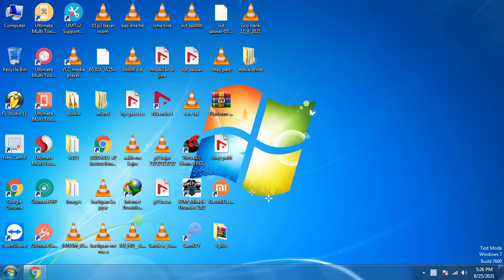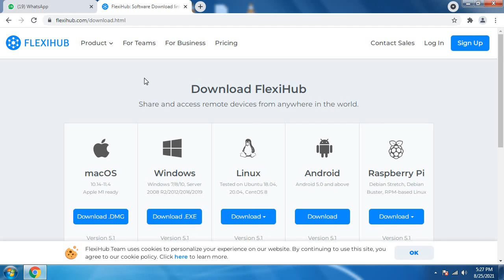Online Samsung Frp Service//All Sam Frp A10\M10\M01\A20\A50\J7Prime and Any Model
all samsung frp onlone service on